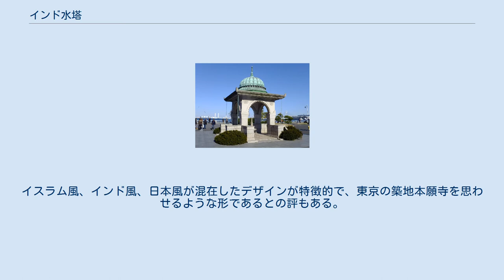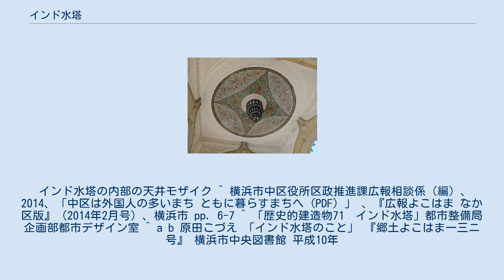インド水塔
インド水塔（いんどすいとう）は、神奈川県横浜市中区山下町の山下公園内にある、インド式の水飲み場の遺構である。
横浜市認定歴史的建造物に認定されている。
 横浜とインドの交流は開港後の19世紀から始まり、インド商人は山下町に商館を構え絹織物の輸出などを行っていた。
しかし、1923年（大正12年）9月1日に関東大震災が発生し、横浜在住のインド人も28人が亡くなり、山下町も壊滅的となった。
横浜市民は被災インド人の救済の為、住宅の手当てなどに力を注いだ。
1930年（昭和5年）に瓦礫処分場として埋め立てられた場所の上に山下公園が開園。
そして1939年（昭和14年）に、横浜市民への感謝と同胞の慰霊のために在日インド人協会が山下公園内に建立し、横浜市に寄贈したのがこのインド水塔である。
 設計は鷲巣 昌、施工は清水組（現・清水建設株式会社）。
 設計は横浜市の第四代目建築課長で同潤会アパートにも携わった 鷲巣昌であり、イスラム教の寺院モスクの中庭にあるハウズ（泉亭）を想起させる珍しいスタイルのモニュメント。
イスラム風、インド風、日本風が混在したデザインが特徴的で、東京の築地本願寺を思わせるような形であるとの評もある。
 インド水塔まで 　 (山下公園の西端に近い） ・最寄りのバス停は、大さん橋入口。
そこから徒歩2分。
 ・横浜高速鉄道みなとみらい線　日本大通り駅から徒歩8分。
 インド水塔の内部の天井モザイク ^ 横浜市中区役所区政推進課広報相談係（編）、2014、「中区は外国人の多いまち ともに暮らすまちへ (PDF) 」 、『広報よこはま なか区版』（2014年2月号）、横浜市 pp. 6-7 ^ 「歴史的建造物71　インド水塔」都市整備局企画部都市デザイン室 ^ a b 原田こづえ 「インド水塔のこと」 『郷土よこはま一三ニ号』 横浜市中央図書館 平成10年